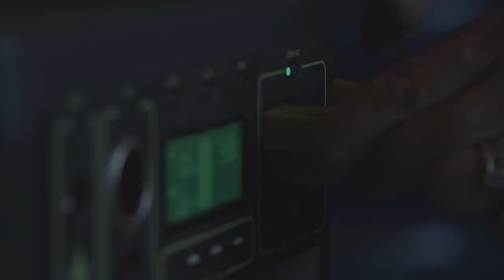Squid Lūʻau - Kimi Werner Recipe- Octopus Coconut milk Taro leaves- Traditional Hawaiian Food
Squid lūʻau is a traditional Hawaiian meal consisting of octopus, taro leaves and coconut milk. We slow it down in this episode to make room for the natural sounds, stillness and presence one experiences when truly connecting to nature. The kalo (taro) leaves were gathered during a volunteer community work day for the Punaho’olapa restoration projects led by Manna Foods, in Haleiwa.

Ingredients:

Octopus, cleaned with Hawaiian salt, cut into bite size pieces
Butter or coconut oil
Onion
Garlic
Ginger
Kalo leaves
Coconut milk
Water
(Can finish with more salt and a touch of sugar to bring out sweetness of coconut milk to your liking)

a Variables production
camera: Justin Turkowski
edit: Lexi Kaili, Shane Grimes